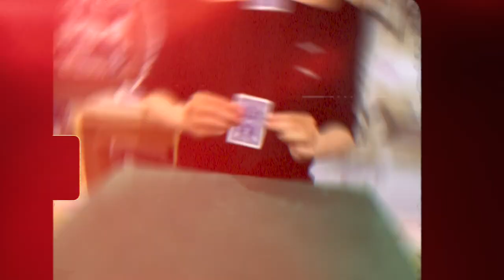The Vault - Stretch Change by Dingding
A red card stretches into a bizarre fragmented reality and then instantly turns blue!

An unusual and memorable piece of magic for social media!

Fun to make and perform.